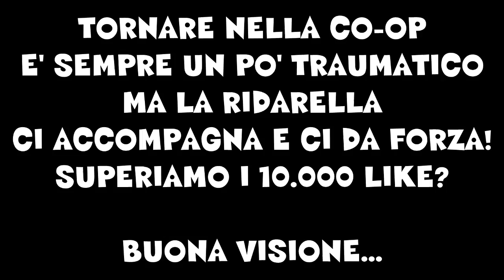LA RIDARELLA E' LA NOSTRA FORZA w/ St3pNy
Superiamo i 10.000 Like per il ritorno alla co-op...
Scusatemi se in questo periodo sono meno attivo ma ho dei problemi al braccio e faccio fatica a stare al pc ad editare...